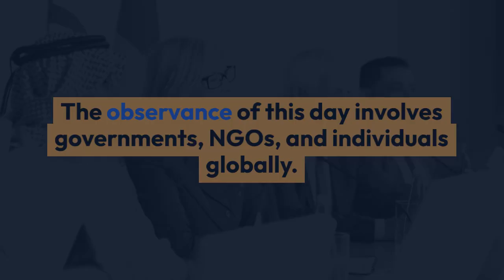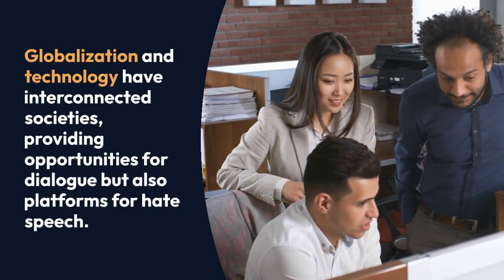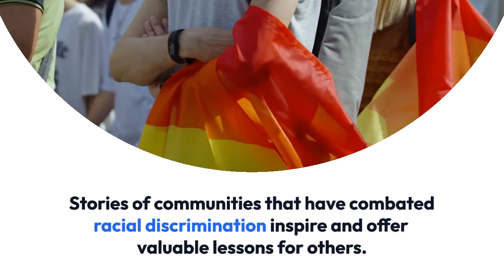International Day for the Elimination of Racial Discrimination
The International Day for the Elimination of Racial Discrimination is observed annually on March 21st. This day was established to commemorate the Sharpeville massacre in South Africa in 1960 and to promote global efforts to combat racial discrimination. It serves as a reminder of the importance of fostering tolerance, understanding, and equality among all individuals, regardless of their race or ethnicity.